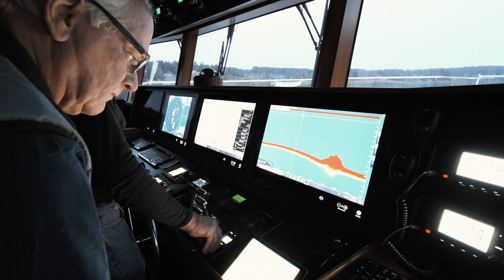Nordhavn 6838 delivery - Anacortes to Ketchikan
Jim Leishman, Don Kohlmann, Parker Hadlock and Doug Harlow deliver a brand new Nordhavn 68 to it's owners in an epic trip from Anacortes, WA to Ketchikan, AK through the inside passage.